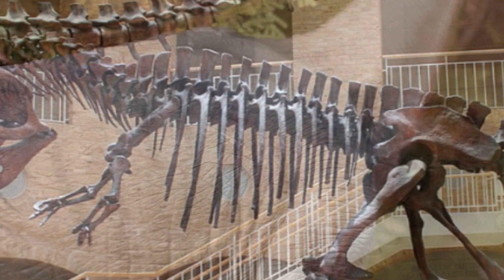What Hunted Argentinosaurus?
What hunted one of the largest sauropods (Argentinosaurus) that has ever existed? In this short video we investigate.